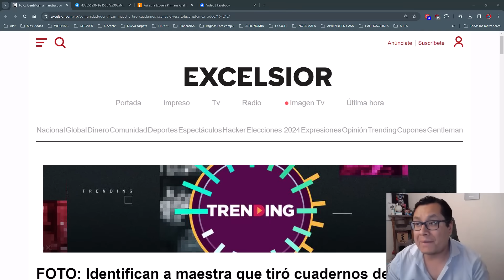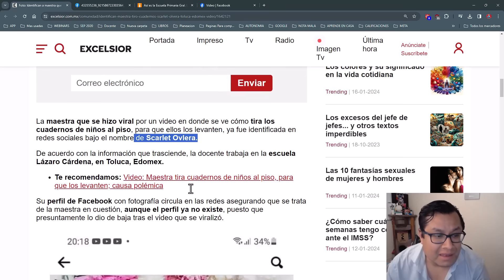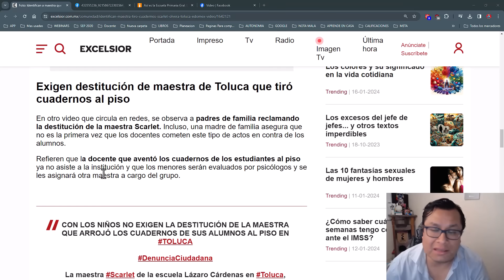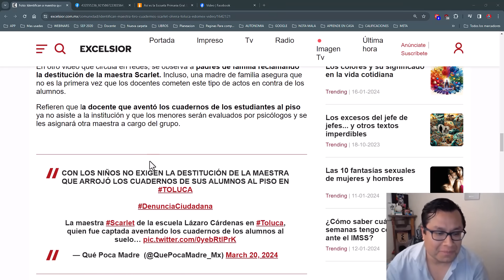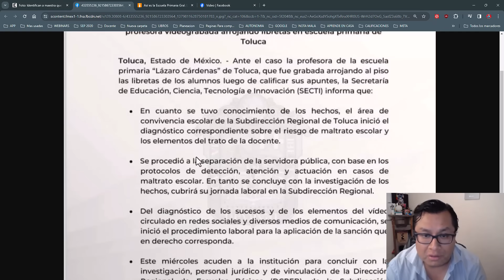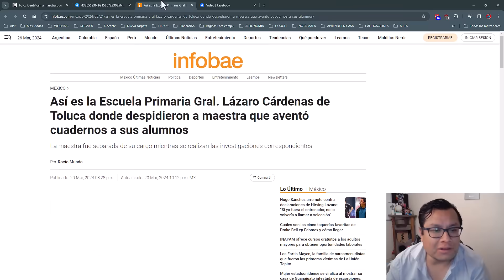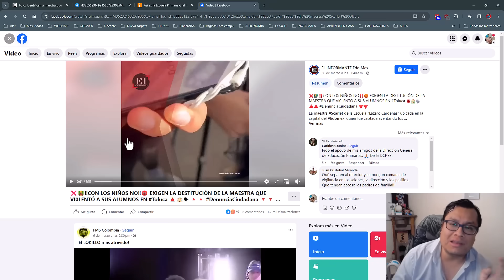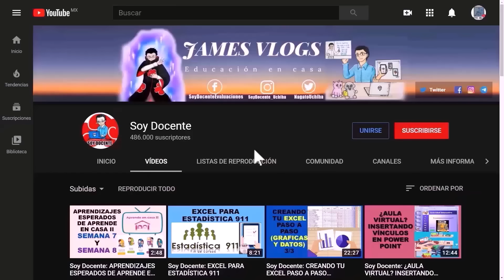Soy Docente: SEPARAN E INVESTIGAN A MAESTRA QUE LANZO CUADERNOS AL SUELO